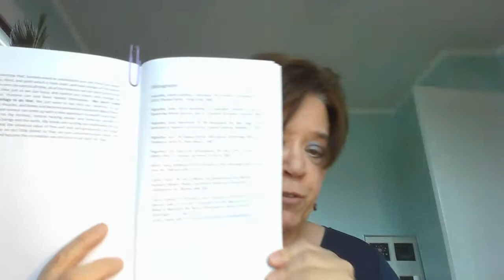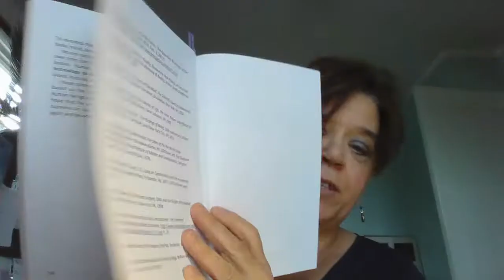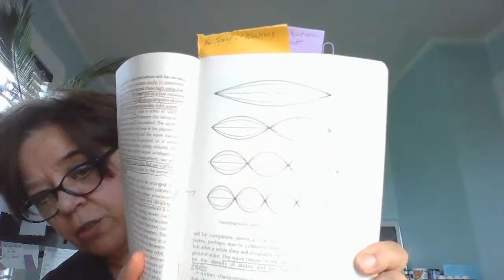My Book Time is DNA explained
This is not an easy book to understand for the average person on the street. But with a bit of thought, it is possible. After all, we are ALL made of trillions of cells of DNA and I hypothesize that DNA is time itself. We can control our bodies and we can control our time. Time and timelessness are INTERNAL. Clocks and calendars are not time. They are just tools that are calibrated incorrectly to program your mind to 12:60, churches, schools, holidays, and all the other DISTRACTIONS from you being empowered within your body.